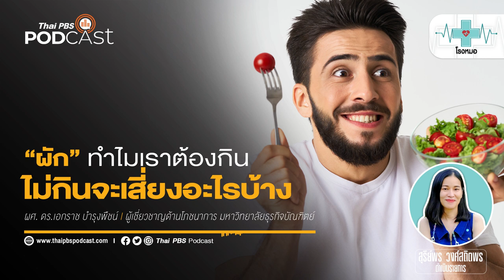ความเสี่ยงจากภาวะหรือโรค ที่เกิดจากการไม่กินผัก | โรงหมอ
ผัก หนึ่งในเมนูสุดอี๋ของใครหลาย ๆ คนที่ไม่ชอบกินผักเอาเสียเลย เขี่ยไว้ขอบจานเลือกกินแต่เนื้อ ด้วยเพราะผักรสชาติไม่อร่อยแถมบางชนิดเหม็นเขียวอีก หรือบางคนโดนบังคับให้กินในตอนเด็กจึงเป็นความฝังใจไม่กินผักอีกเลย

จริง ๆ แล้วผักเป็นอาหารที่เราควรกิน เพราะอุดมไปด้วยวิตามิน แร่ธาตุ และกากไยอาหารที่ร่างกายต้องการ ช่วยเสริมสร้างภูมิคุ้มกันให้แข็งแรง ต่อต้านอนุมูลอิสระ ลดความเสี่ยงจากโรคต่าง ๆ สำหรับเด็กช่วยให้สมองแจ่มใส บำรุงและเสริมสร้างการเจริญเติบโต ส่วนคนที่โตขึ้นสารอาหารในผักหลายชนิดช่วยซ่อมแซมส่วนที่ร่างกายสึกหรอได้

การไม่กินผัก หรือกินไม่เพียงพอ จะทำให้ร่างกายตกอยู่ในสภาวะความเสี่ยงหรือเกิดโรคบางชนิดได้อีกด้วย รายการ โรงหมอ เล่าให้ฟังค่ะ

คุยกับ: ผศ. ดร.เอกราช บำรุงพืช | ผู้เชี่ยวชาญด้านโภชนาการ วิทยาการแพทย์บูรณาการ มหาวิทยาลัยธุรกิจบัณฑิตย์